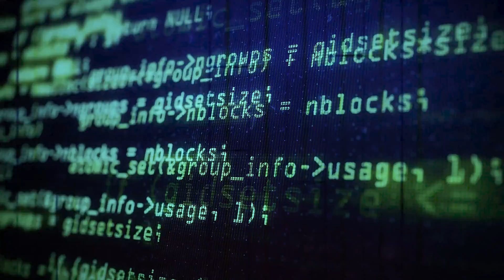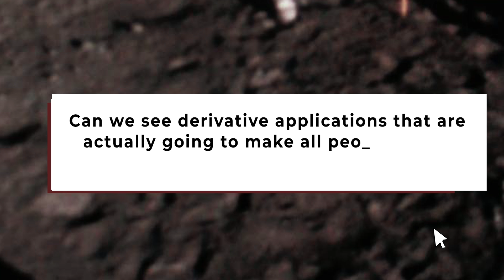Why Tech That Improves The Real World Is More Important Than Ever | Fifth Wall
Brendan Wallace, co-founder and managing partner of Fifth Wall, asks what would happen if we redirected all our energy that is focused on software and lines of code into atoms and the physical world. He discusses why investing in technology that has positive impact on the physical world is more important than ever. Click here for more from Brendan on proptech, climate tech and real estate